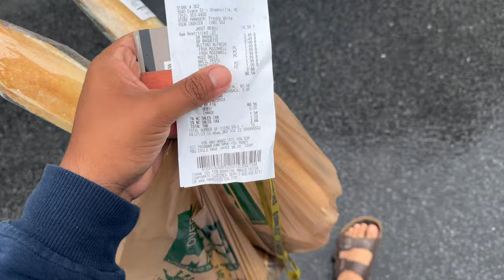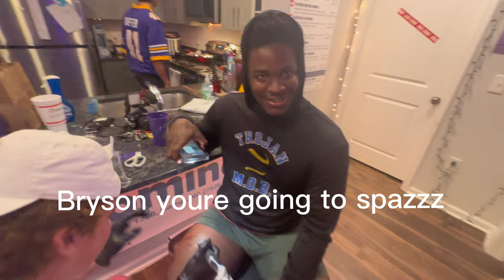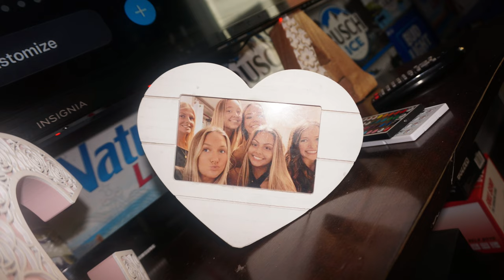Little Italy tattoos (in Greenville)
We make and cook Italian food all day and 3 tattoos are done by Dylan (my tattoo artist) y’all should hit him up